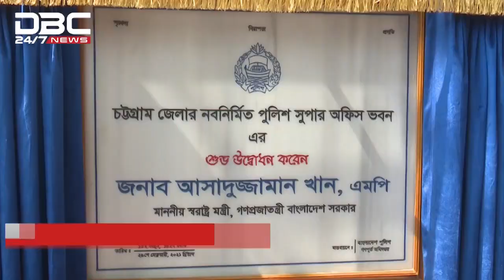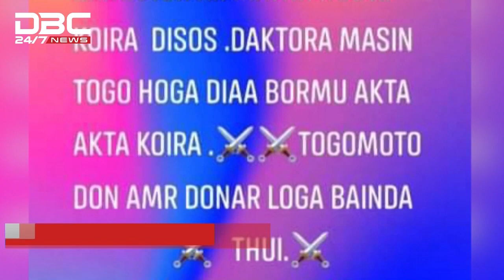মুশতাকের মৃ.ত্যুর ঘটনার তদন্ত হবে: স্বরাষ্ট্রমন্ত্রী